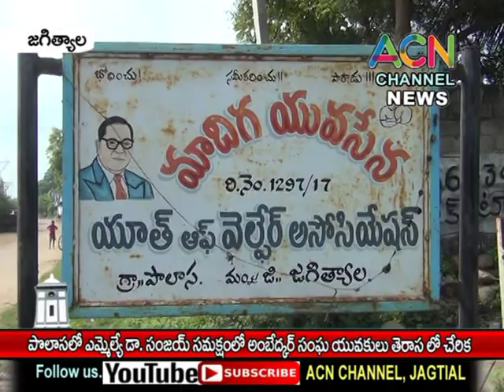జగిత్యాల : పొలాస లో ఎమ్మెల్యే డా. సంజయ్ సమక్షంలో అంబేద్కర్ యువజన సంఘ సభ్యలు తెరాస పార్టీ లో చేరిక